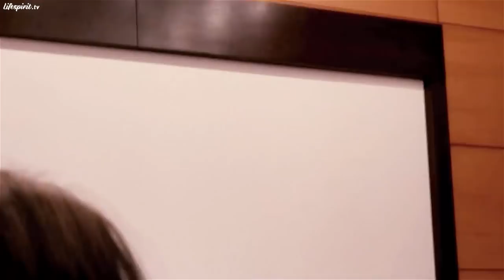Integrarea spiritualității ca mod de viață (cu subtitrare)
Episodul 88.
Data înregistrării: 30 Ianuarie 2015.

Din cuprins:
- Redescoperirea căii pierdute: Calea către Lumină
- Putem să ne conectăm la Sursa de Lumină, la Duhul Sfânt, prin intermediul Crucii
- Dumnezeu Gândește și Cea care pune în aplicare este Principiul Feminin Divin
- Absolut orice poate să se transforme, la un moment dat, în practică spirituală
- Accesul la Lumină îl primește și îl are orice creștin prin Taina Sfântului Botez
- Dezvoltarea mai degrabă a calităților decât preocuparea, foarte mult, pe defecte
- Ghizii pot să fie efectiv oameni, numai că nu mai au trup
- Lumina Necreată izvorăște din Dumnezeul Primordial
- Învățarea de a folosi intuiția în paralel cu rațiunea
- Felul nostru de-a fi ne determină viața și nu Viața ne determină pe noi
- Părintele Visarion de la Mănăstirea Clocociov, unul dintre Sfinții României
- Importanța adoptării de către Biserică a unui stil educativ care să se dezvolte în paralel cu ariile de cercetare științifică din prezent